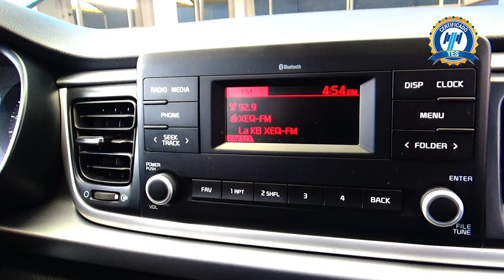Kia / Rio / 2021 - 15098